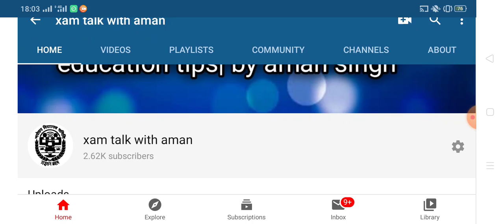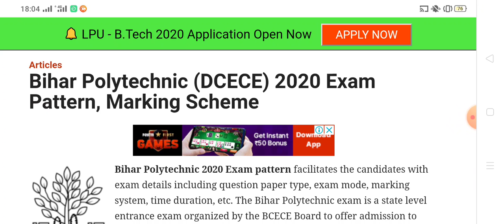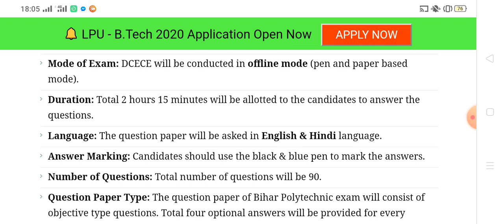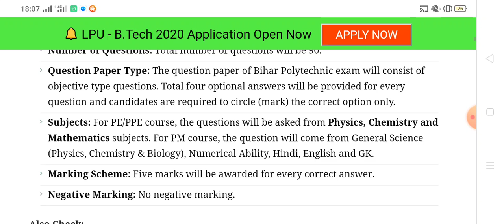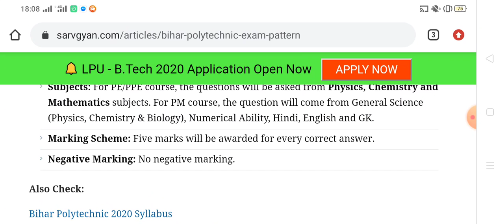Bihar Polytechnic (DCECE) 2020 Exam Pattern, Marking Scheme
Bihar Polytechnic (DCECE) 2020 Exam Pattern, Marking SchemeCourse: Bihar Polytechnic DCECE will be conducted for admission to diploma level courses. It will be conducted for PE/ PPE/ PMD/ PM courses.

Mode of Exam: DCECE will be conducted in offline mode (pen and paper based mode).

Duration: Total 2 hours 15 minutes will be allotted to the candidates to answer the questions.

Language: The question paper will be asked in English & Hindi language.

Answer Marking: Candidates should use the black & blue pen to mark the answers.

Number of Questions: Total number of questions will be 90.

Question Paper Type: The question paper of Bihar Polytechnic exam will consist of objective type questions. Total four optional answers will be provided for every question and candidates are required to circle (mark) the correct option only.

Subjects: For PE/PPE course, the questions will be asked from Physics, Chemistry and Mathematics subjects. For PM course, the question will come from General Science (Physics, Chemistry & Biology), Numerical Ability, Hindi, English and GK.

Marking Scheme: Five marks will be awarded for every correct answer.

Negative Marking: No negative marking.

Also Check:

Bihar Polytechnic 2020 Syllabus

Bihar Polytechnic 2020 Preparation Tips